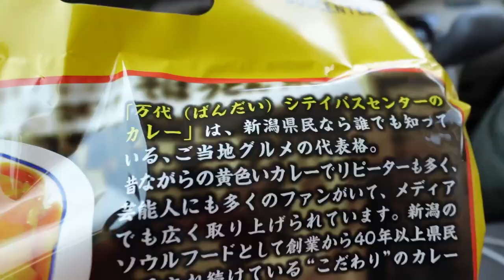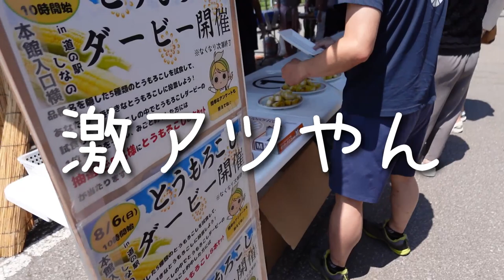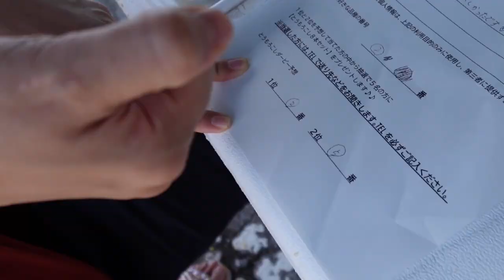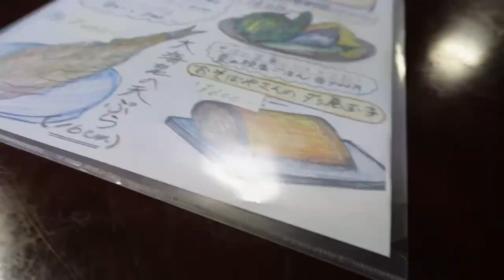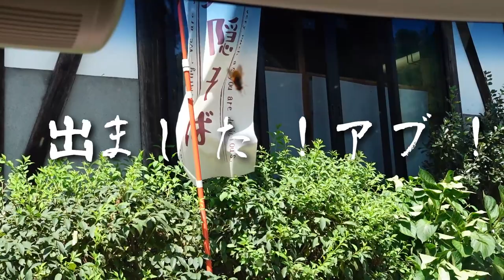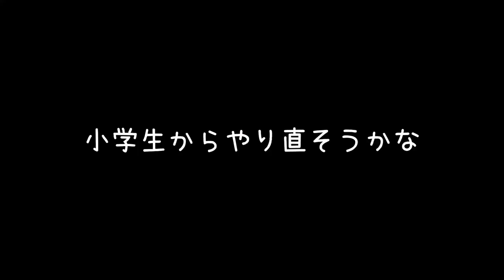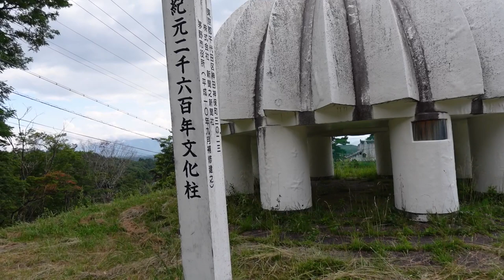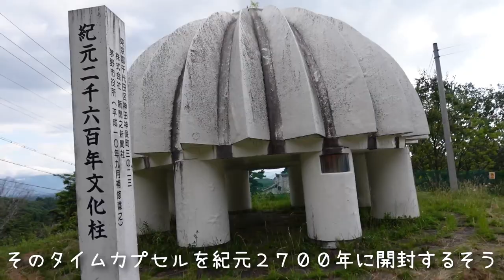長野のそばと歴史に触れてトウモロコシに踊らされる旅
今回の長野県はお天気に恵まれました♡
お蕎麦美味しすぎたわ！
とうもろこしの試食も出来てなんか運が良かったぴ♡

紀元二千六百年文化柱もすごいでしょ！？
最後まで見てくれた方、是非コメント待ってます♡

いつも本当にありがとう♡

【関連動画】